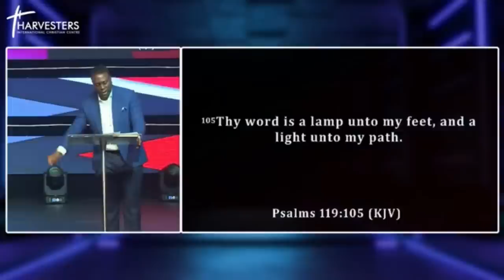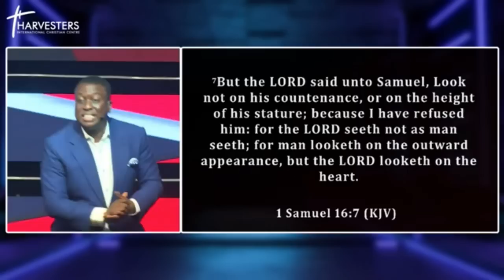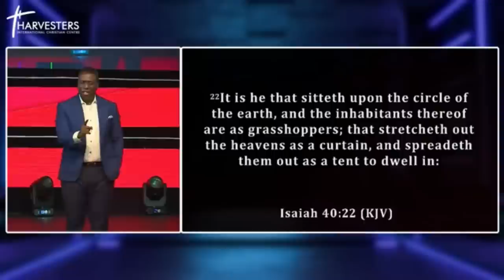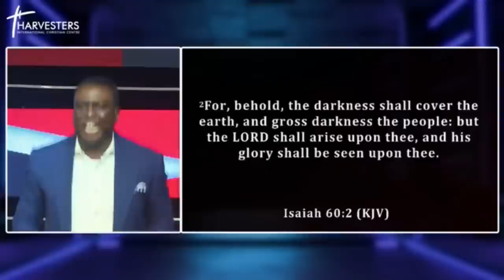How To Receive Light In Dark Seasons (Sermon Only) || Pst Bolaji Idowu || 31st July 2022